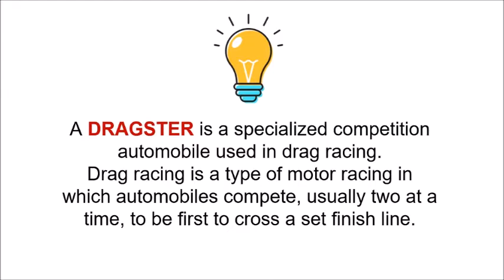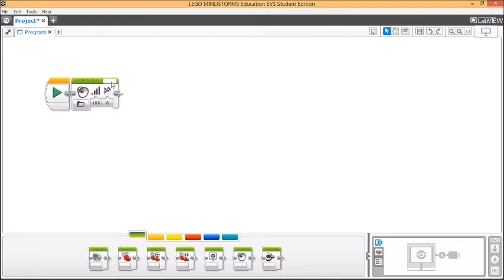Lego EV3 Robotics #1- DRAGSTER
❤️How to build a simple Dragster model by using Lego Mindstorms EV3 education set❤️

A dragster is a specialized competition automobile used in drag racing. Drag racing is a type of motor racing in which automobiles or motorcycles (usually specially prepared for the purpose) compete, usually two at a time, to be first to cross a set finish line. The race follows a short, straight course from a standing start over a measured distance.

Small, Light Weight and Streamline Lego dragster
List of Materials
💡15 Technic Beam x4
💡13 Technic Beam x4
💡11 Technic Beam x1
💡7 Technic Beam x1
💡9 Technic Beam x3
💡20t Double Bevel Gear x2
💡Pulley Wheel x2
💡40t Gear x2
💡24t Gear x2
💡16t Gear x4
💡8’ Axle x2
💡7’ Axle 1
💡9’ Axle x2
💡3’ Axle x1
💡5’ Axle x 1
💡2’ Axle x 3
💡Large Bushing x 3
💡Half Bushing x4
💡3x7 Single Bent Liftarm x2
💡3x5 Single Bent Liftarm x4
💡Knob x2
💡4x6 Single Bent Liftarm x2
💡2x3 Technic Cross Block
💡Angle Connector #1
💡Angle Connector #2
💡3x3 Technic Beam (T.Shape)
💡Long Blue Peg x14
💡Black Peg x28
💡Long Red Peg w/ Bush x 2
💡Large Fairing (L&R)
💡Small Fairing (L&R)
💡EV3 Brick
💡EV3 Medium Motor
💡Wheel x2